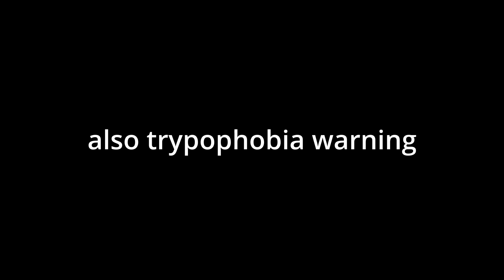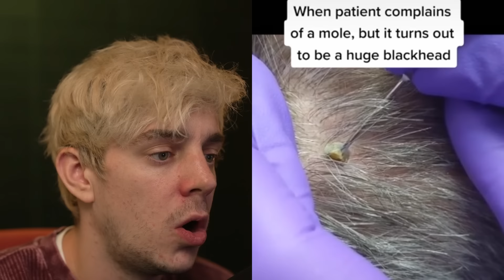Reacting to the Grossest Pimple Popping Videos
this video is not for everyone...